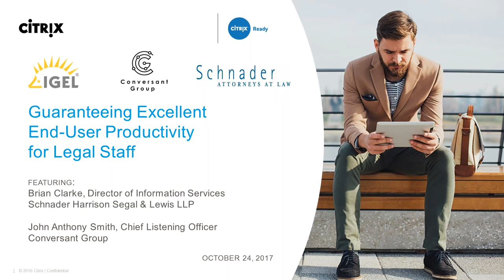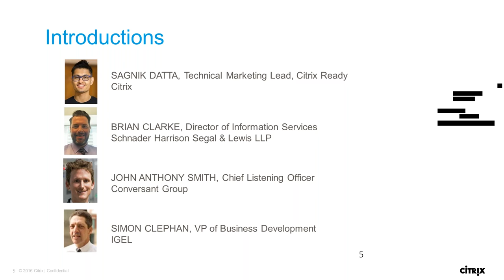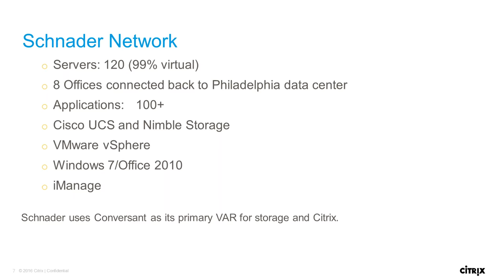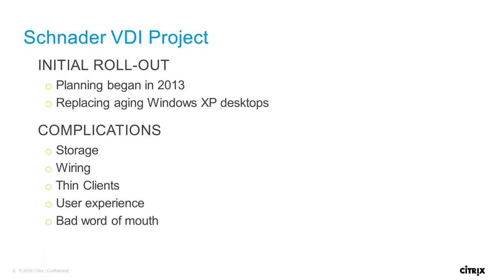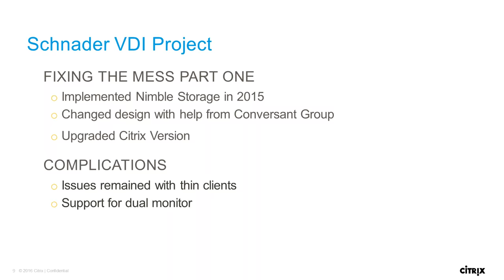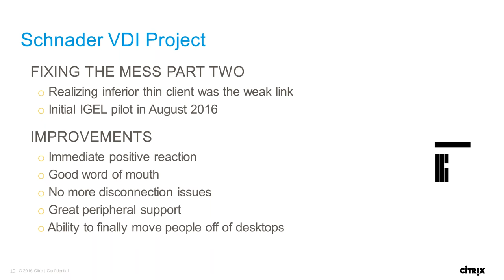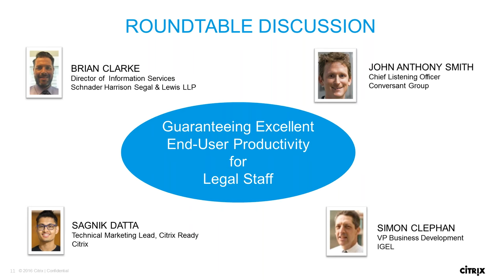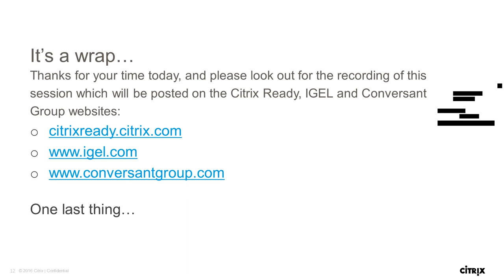Webinar | Guaranteeing Excellent End user Productivity for Legal Staff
This webinar shares the fascinating story of Schnader's implementation of Citrix and IGEL technologies